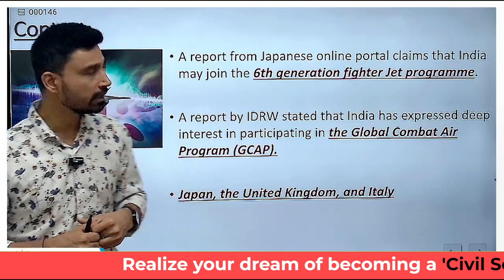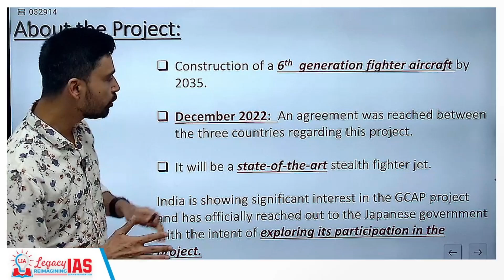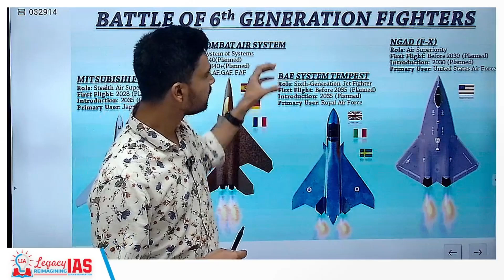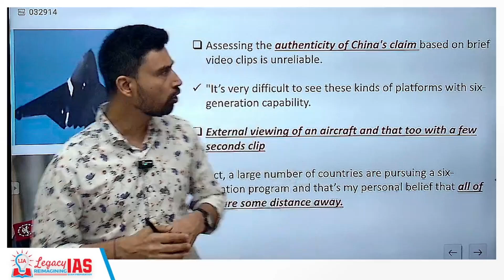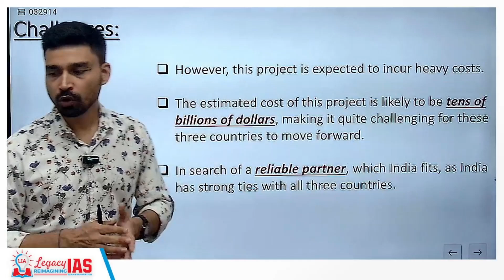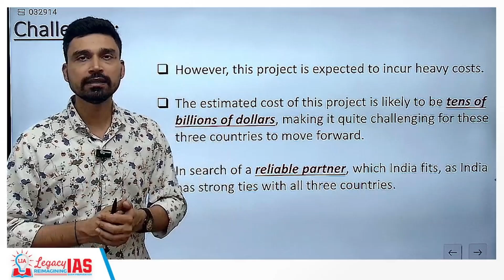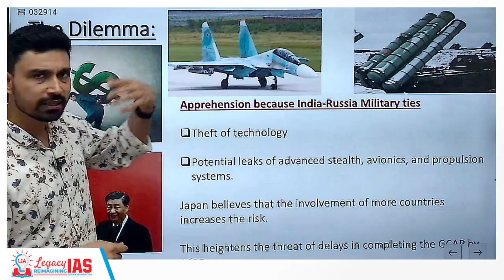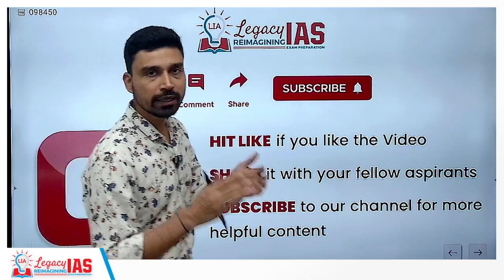India May Join 6th Gen Fighter Jet Program | Interest in GCAP with Japan, UK & Italy Explained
Is India entering the 6th generation fighter jet race? According to a recent report by Japanese portal Sankei Dot Com, India has shown strong interest in joining the Global Combat Air Programme (GCAP) — a cutting-edge initiative led by Japan, the UK, and Italy to build a 6th generation stealth fighter jet by 2035.

In this video, we break down:

-What is GCAP and who are its current members
-Why India is interested in joining this ambitious defence collaboration
-What makes a fighter jet “6th generation” — stealth, AI integration, hypersonic capabilities & more
-How India’s participation could benefit the Aatmanirbhar Bharat defence push
-The connection between GCAP and India’s own Advanced Medium Combat Aircraft (AMCA) project
-Geopolitical implications of India collaborating with Japan, the UK, and Italy
-Timeline and expected milestones for the GCAP project